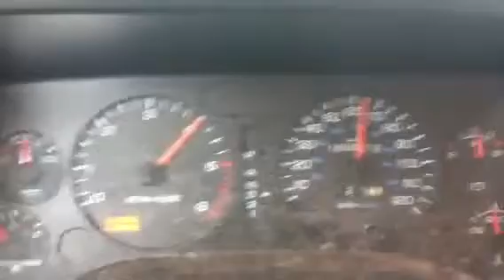1997 Dodge Ram 360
My 700$ work truck I bought that I've been tinkering with, extended cab half ton 2 wd. P441 code I think tripping the check eng lt, replaced gas cap and fuel purge valve on top of motor already